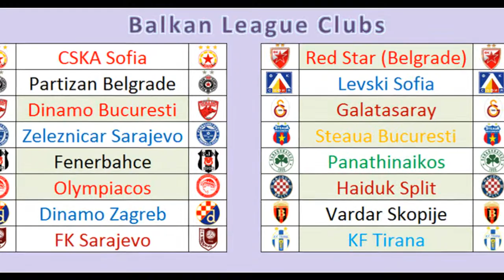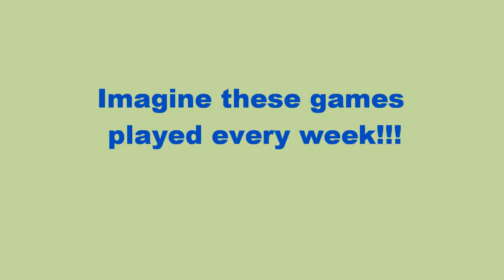Balkan League Project Football